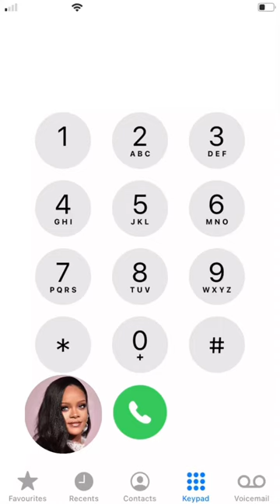Shut up and drive - Rihanna | IPhoneDialSongs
™️Iphonedialsongs